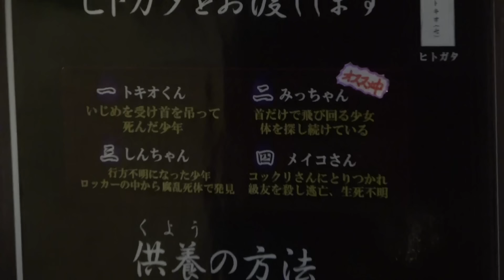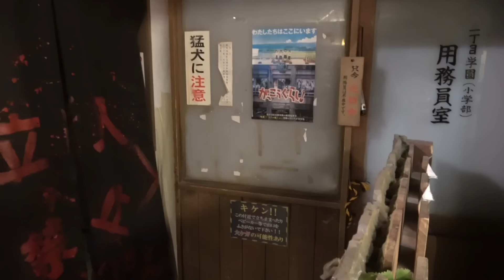Snow Man「バスで思い出の地巡り~後編」Mr.お化け屋敷もやって来た！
どうも！Snow Manです。

今回、２階建てオープンバスで思い出の地巡り！後編です!!

Snow Man「オープンバスで思い出の地巡り」９ヶ月ぶりに外に出ます！

ふっかが行きたい場所に行ったところ...向井・ラウールが絶叫します！
最強リアクションでした。
３代目の誕生かもしれません。。。

Snow Man on ジャニーズJr.チャンネル